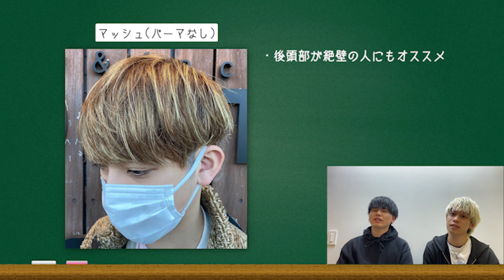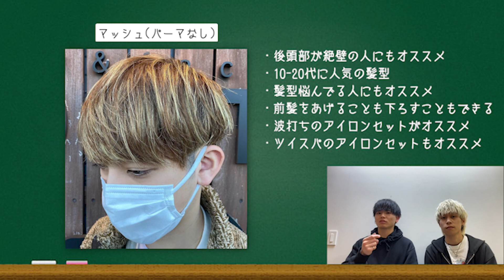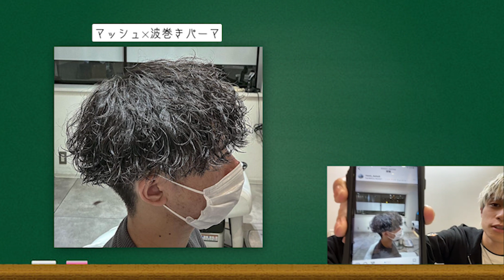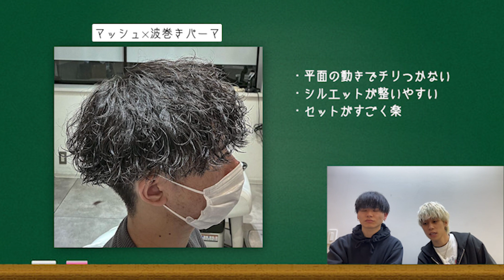【今更聞けない】マッシュの全てを解説します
１０代２０代の為のメンズサロン！！

ROOSTヘアチャンネル毎日更新中！